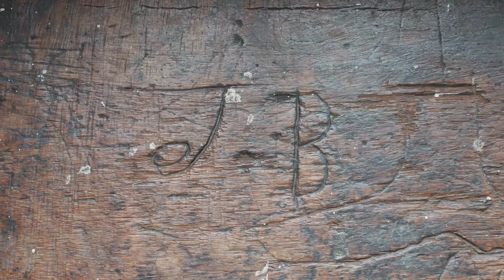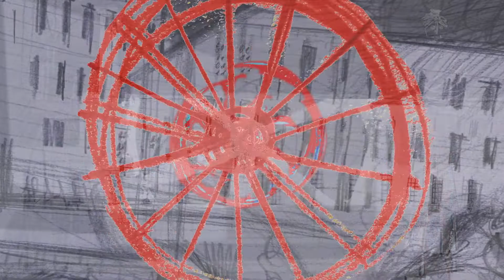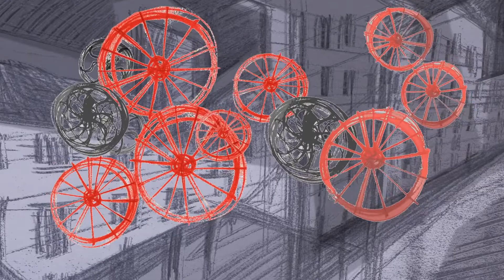THE GHOSTS OF INDUSTRY - QUARRY BANK MILL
Interweaving thoughts of The Industrial Revolution and his life as an artist, Giles Whitehead spins us through the preserved cotton mill of Quarry Bank Mill near Manchester. With art and poetry by Giles Whitehead and original music by Tone Blakesley.